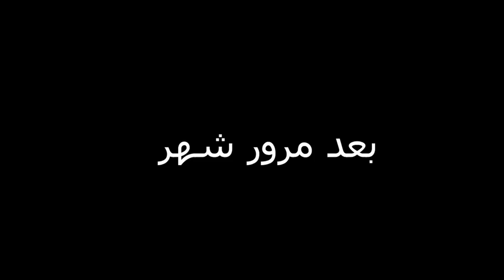فلم روبلوكس قصة الشرطية التي تحولت أختها إلى زومبية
إن هذا الفلم يحكي قصة شرطية تتحول أختها لزومبي
رابط الإشتراك
A&Y Games
 @A&Y Games